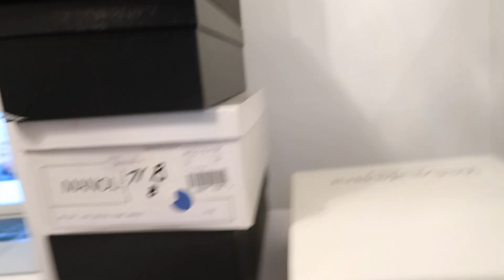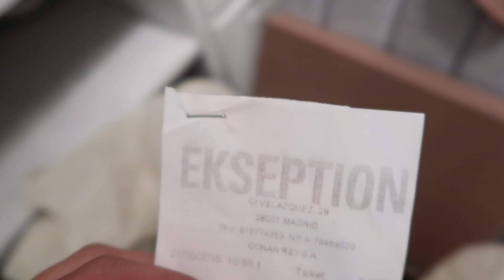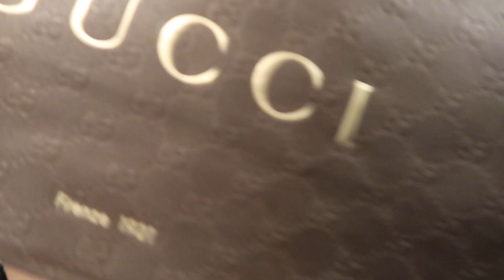EMPAQUEMOS MI COLECCIÓN DE ZAPATOS DE DISEÑADOR - VLOGMAS 19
Hola bellezas. SORRY que ayer no pude  publicar, pero aquí estoy presente  con este VLOGMAS número 19. HOY EN OTRO CAPÍTULO DE LA MUDANZA, jajaja empacamos los zapatos!!. Espero lo disfruten.